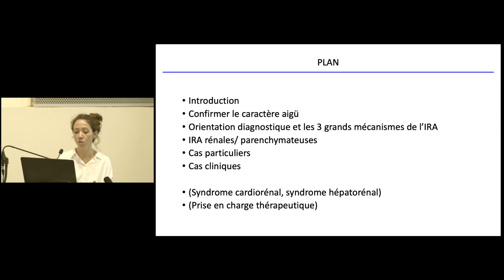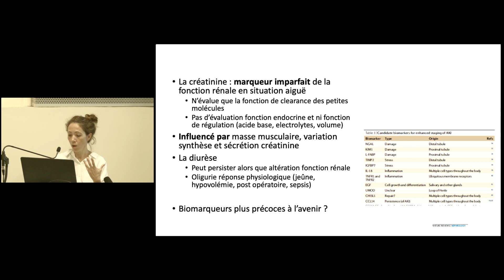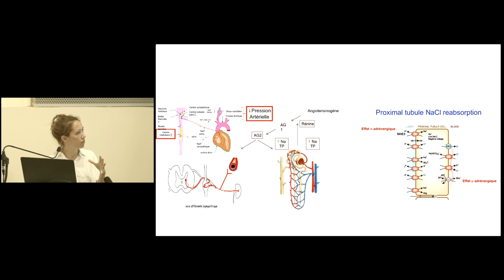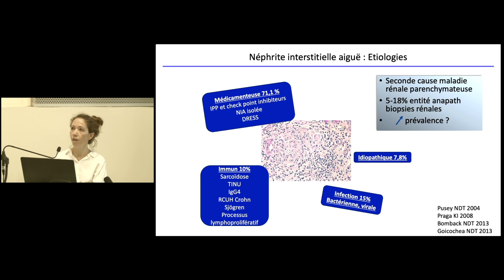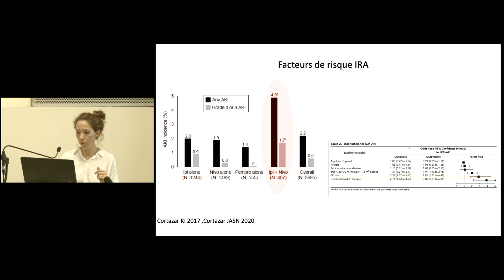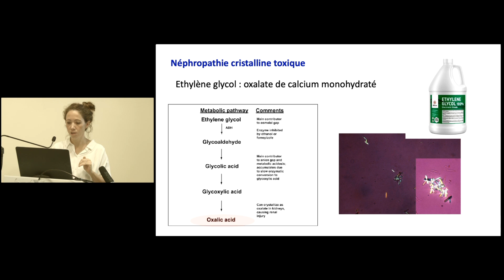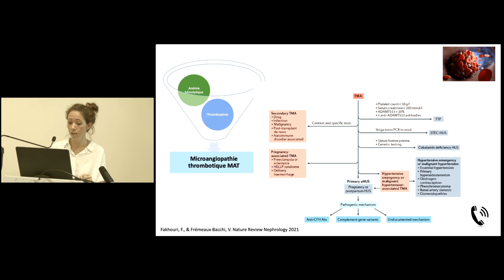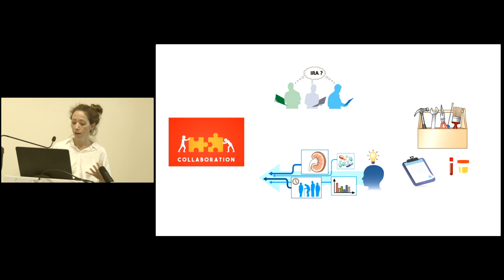Notions physio-pathologiques et diagnostiques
Dr Eléonore Ponlot, Néphrologue GHdC
Société d'anesthésie de Charleroi - 7 octobre 2023